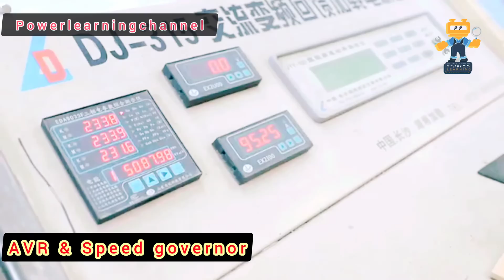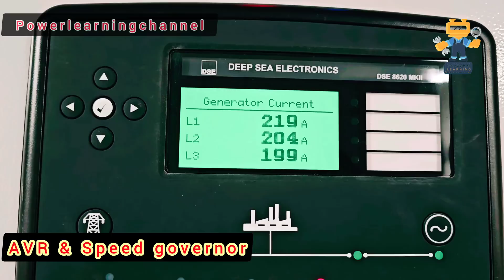cummins speed controller wiring diagram | Cummins efc governor | engine speed control governor 5500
AVR and speed controller working in Diesel Generator | Powerlearningchannel

⚡ Power Up Your Business & Skills with Us! ⚡

Struggling with unreliable power systems? Looking to enhance your technical expertise? We've got you covered! From premium solutions to free training resources, we’re your ultimate power partner.

🔥 Our Services Include:
✅ High-Quality Generators – Built to power your toughest operations.
✅ Expert Installations – Fast, hassle-free, and professional setup.
✅ Custom LV Panels – Tailored to meet your specific needs.
✅ After-Sales Support & Genuine Parts – Keeping your systems reliable and efficient.
✅ Team Training – Equip your workforce with essential skills for maximum efficiency.

With 62,000+ subscribers and growing, we’re helping professionals like you succeed every day!